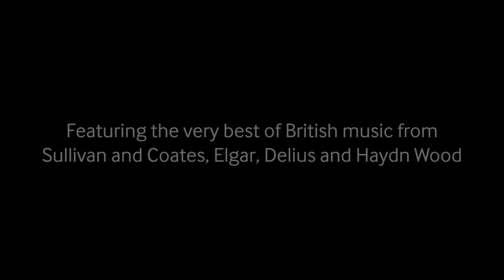John Wilson’s Summer Delights | CBSO Digital Concert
FEATURING
John Wilson - conductor

PROGRAMME
Arthur Sullivan - Iolanthe: Overture
Frederick Delius - Summer Night on the River
Eric Coates - Cinderella: A Phantasy
Edward Elgar - Chanson de Matin
Edward Elgar - Chanson de Nuit
Haydn Wood: - London Landmarks: Suite

There’s only one John Wilson – and CBSO regulars don’t need telling that there isn’t a conductor alive who can handle British light music with more elegance, wit and style... Haydn Wood strolls through Edwardian London and Eric Coates takes Cinderella to a distinctly jazz-age ball. Frederick Delius drifts gently into the sunset, Gilbert and Sullivan fly away with the fairies, and of course there’s something very special indeed from local boy Sir Edward Elgar. It’s all about the melodies: tunes you know, tunes you remember, and one or two that you think you don’t (but definitely do). You’ll be humming them all week!